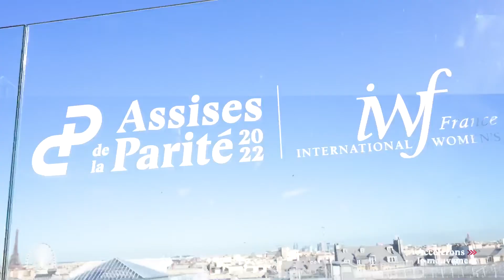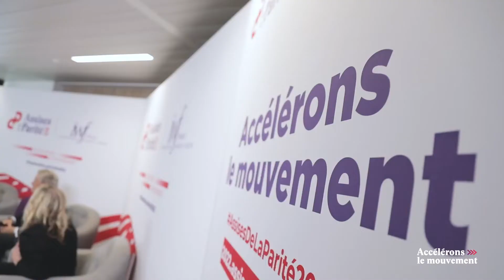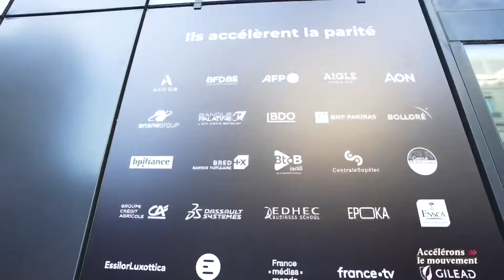ASSISES DE LA PARITÉ x PENELOPE LE BEST OF